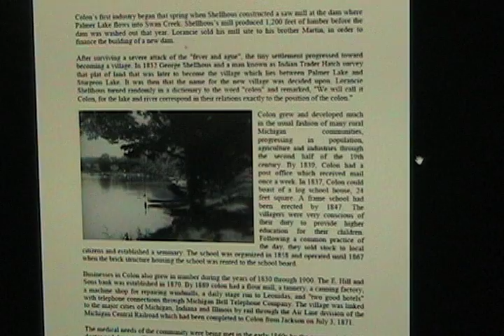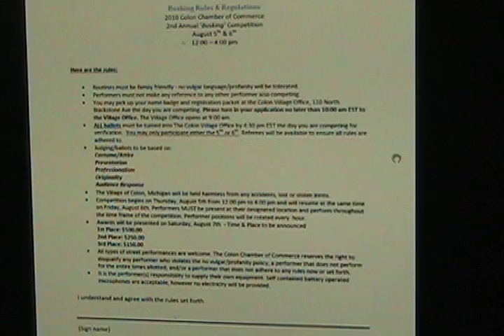Abbotts 2010 Compendium